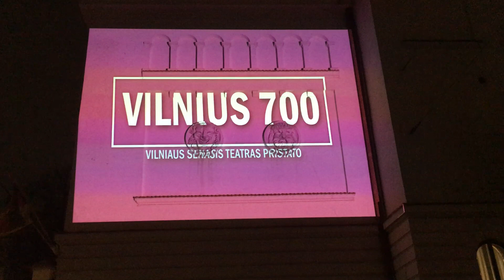Su Gimtadieniu, Vilniau!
Vilniaus Senasis Teatras pristato - VILNIUS 700